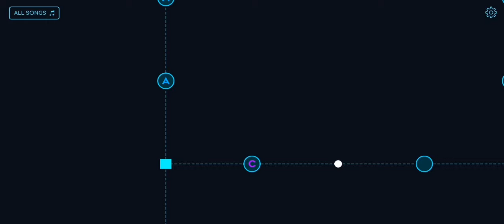Kanshi by from the dust | Magic Shapes - Red Beats!!!